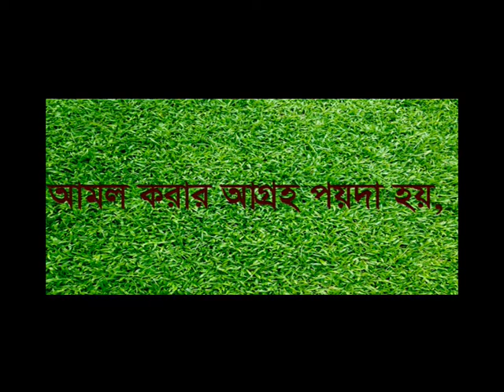Tasnif Media সহজ তিনটি সুন্নাত (২) Talimus Sunnah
Tasnif Media